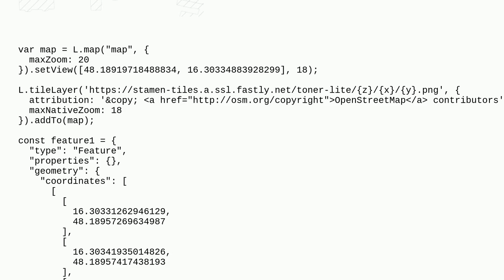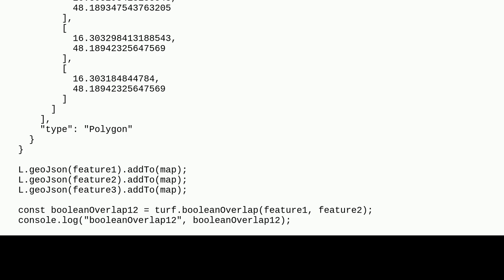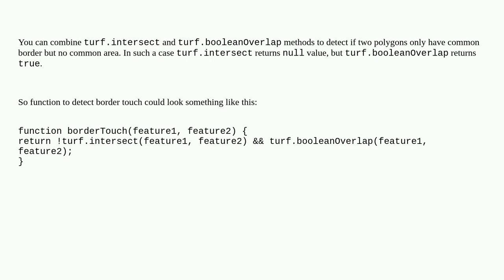Detect if features are next to each other but not overlapping using Turf.js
A special thanks goes out to the community

  leaflet turf edge-detection javascript